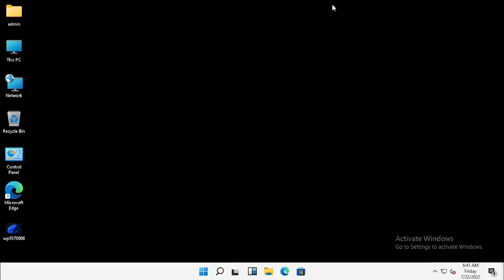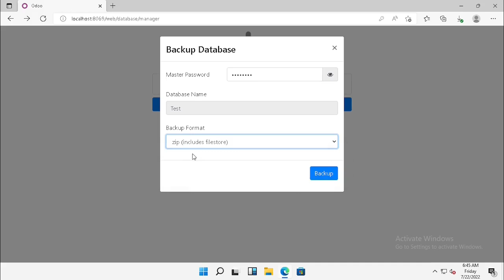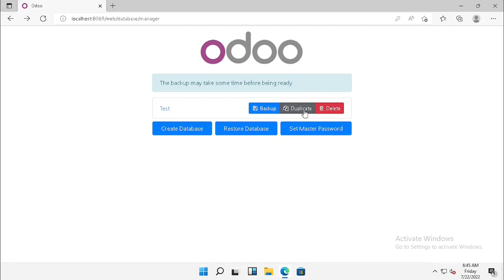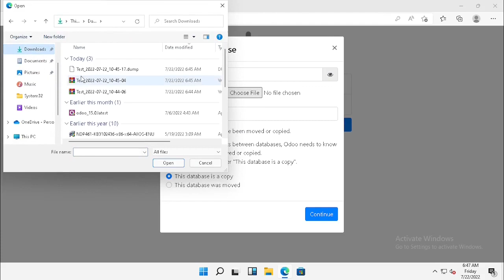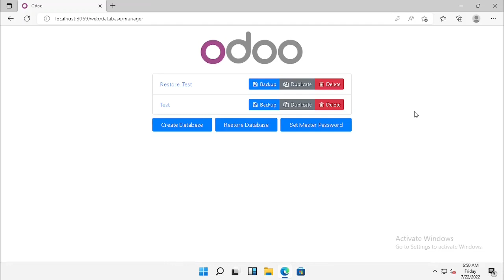Odoo Backup Odoo restore Odoo Duplicate Database Odoo Delete Database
This video Odoo Backup, Odoo restore, Odoo Duplicate Database, and Odoo Delete Database.

World wide opensourece ERP is Odoo , Aspart of that we created this video for taking the odoo database backup , Odoo Database restore and Odoo Database Delete , for making this video used odoo15 comunity version (it is free version ) ,

Thank yo for whatching this video .